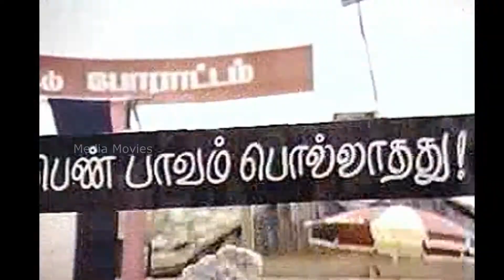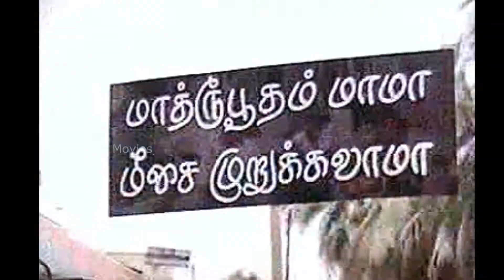Vedikkai En Vadikkai Movie Full Songs | 1990 | Visu , Rekha | Tamil Video Song.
Movie              :  Vedikkai En Vadikkai

Starring           :  Visu
                             Manorama
                             Rekha
                             Pallavi
                             S. V. Shekhar

01 Kanakuruvi Thaana
     Singer   :  Mano

02 Maanamulla Roshamulla
      Singer   :  S. P. Sailaja